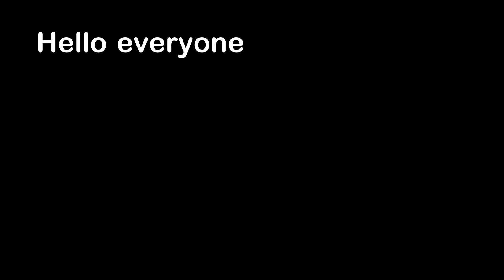How to Get Banned from Walmart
Hello everyone, this is YOUR Daily Dose of Internet. In this video, I show you how to get banned from Walmart.

The Philly Captain / LOCAL NEWS X /TMX via ARK Media

Also in this video, a truck full of fireworks gets in a crash. A guy is very good at dodging a spear. The tip of a wing from a plane hits the runway and they had to abort the landing.